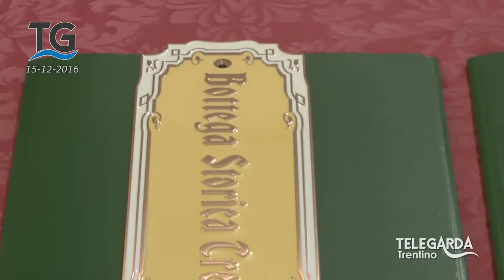Botteghe storiche di Riva del Garda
Servizio del telegiornale del 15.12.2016.

Botteghe storiche Trentine in via Fiume a Riva del Garda.